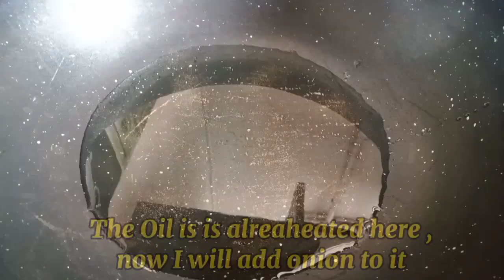How to Make Beef pulao recipe | پلاؤ بریانی کی مزیدار ریسپی | Special pulao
ASALAM O ALAIKUM,AJ main ap ke Liye bohat he mazedar recipe Le kar aai hon How to Make Beef pulao recipe | پلاؤ بریانی کی مزیدار ریسپی | Special pulao daily vlog nazia asif beef pulao chicken pulao aur mutton pulao bhi ap is recipe sy ready kar sakty hain aur enjoy kar sakty hain beef yakhni pulao bhi bohat maze ke lagte hain ager achanak mehman ajayn to bohat he lazez is recipe se aap matter pulao bhi bana sakty hain beef white pulav ya deghi style pulao banayn different tarike se aap banay punjabi yakhni pulao masala add karyn sakte hain afghani pulao
 banane ke liye pulao main gajer or kishmish add kar dyn to kia he bat hy 👍mene apni recipe main food colour mint leaves essence or netmeg add kia hy jis ki vaja se is ka look aur zaiqa bilkul pulao biryani ki tarhan hy aaj ki ye  easy beef pulao recipe ap ko pasand aay gi mazedar beef pulav ki recipe sab ka Dil Jeet ly gi khushbodar beef pulao ki recipe family or friends k sath share karyn